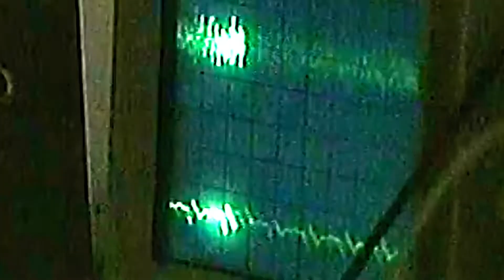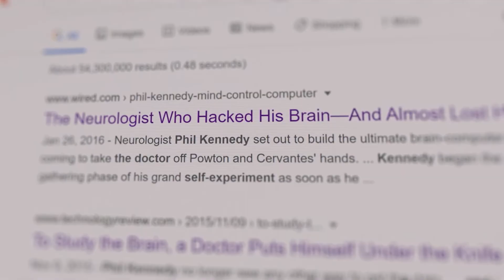Father of the Cyborgs • Trailer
Father of the Cyborgs
De David Burke, Irlande, 2021, 76’, vo anglais, st fr
Première suisse
En 2014, le neurologue Phil Kennedy a choqué le monde lorsqu'il s'est rendu au Belize pour implanter une électrode dans son cerveau, devenant “le père des Cyborgs”. Pionnier génial ou savant fou, Kennedy n’a eu de cesse de repousser les limites de la science. Mais il pose aussi une question cruciale : à force de modifier nos corps et nos cerveaux, allons-nous devenir surhumain·es… ou dépendant·es de machines qui peuvent à tout moment dérailler ?

In 2014, neurologist Phil Kennedy shocked the world when he travelled to Belize to implant an electrode in his brain, thus becoming 'the father of the Cyborgs'. Whether a genius pioneer or a mad scientist, Kennedy has never ceased to stretch the boundaries of science. But he also poses a crucial question: by modifying our bodies and brains, do we become superhuman or rather grow dependent on machines that could go wrong at any moment?